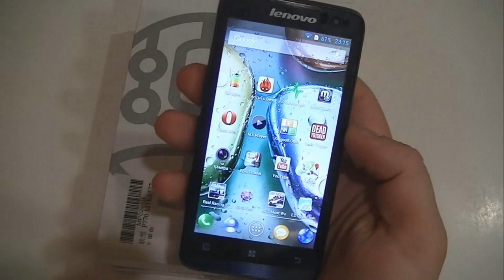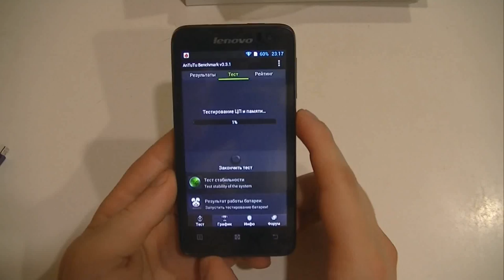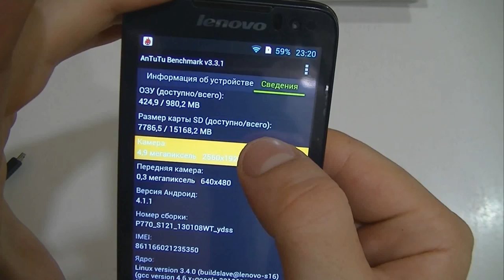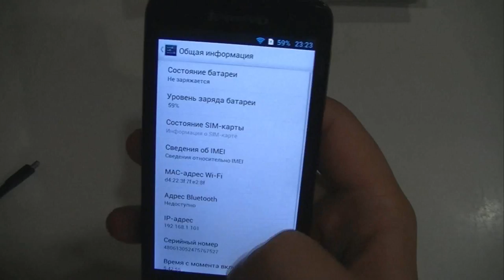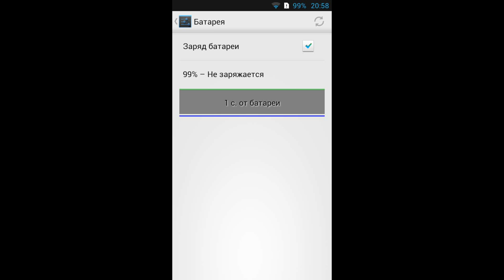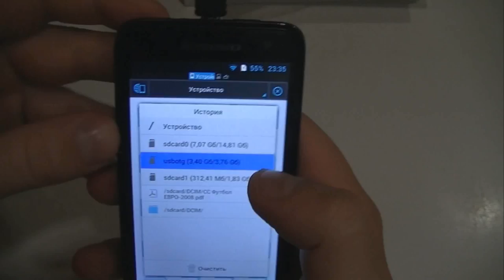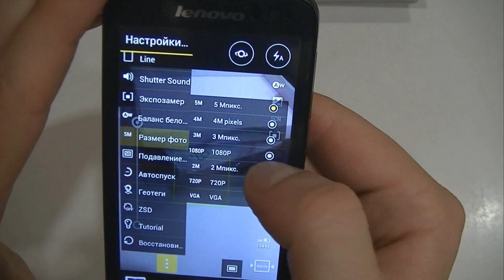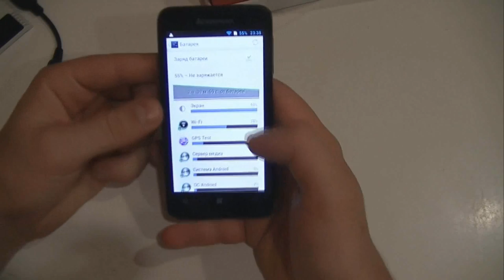Lenovo P770 MTK6577T обзор китайского смартфона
Встречайте смартфон Lenovo P770, который выпущен на процессоре МТК6577Т, каждое ядро которого имеет частоту на 1.2ггц. В нашем видео-обзоре мы покажем самые основные особенности смартфона Lenovo P770, также выделим пару минут и на минуса смартфона.

Нами был протестирован аккумулятор Lenovo P770, который заявлен на 3500мач. Работает телефон Lenovo P770 очень сбалансировано с любыми играми или программами требовательными, что очень востребовано любым пользователем.

Если понравился обзор на Lenovo P770, то купить его можно в нашем интернет-магазине с официальной гарантией в Украине.